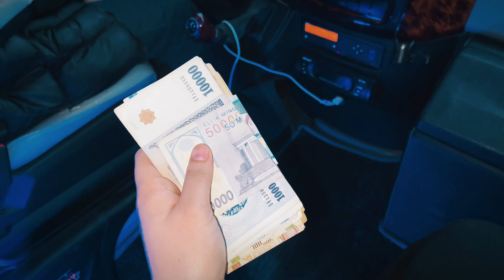CHIMYONGA SAYOHAT // CHIMYONDA DAM OLISH NECH PULGA TUSHADI? // O'ZBEKCHA VLOG